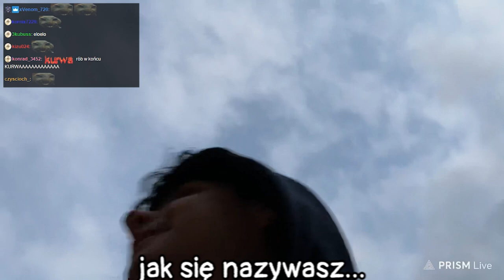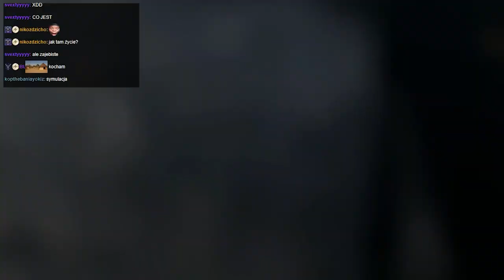SPACER Z MISZELEM!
Miszel spaceruje po Olsztynie opowiadając o różnych historiach, robiąc różne sztuczki, a nawet krótki trening siłowy